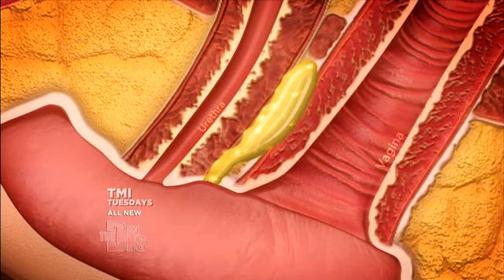Female secretion during sex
Urologist Dr. Aaron Spitz explains how different parts of the female anatomy can secrete fluid during sexual stimulation.